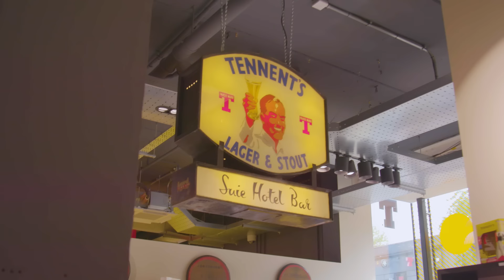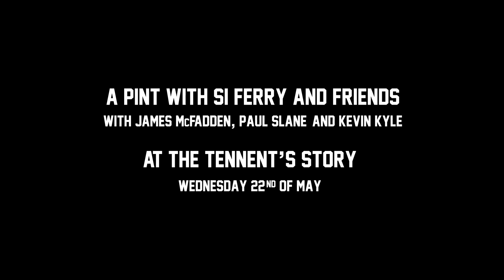ROUND 2 | A Pint with Si Ferry & Friends! w/ James McFadden, Paul Slane & Kevin Kyle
A Pint with Si Ferry and Friends returns for its 2nd instalment from the Tennent’s Story visitor centre at the Wellpark Brewery!

Si, Slaney and Kev are joined this time by Scotland International legend, James McFadden as the whole panel recite some of the funniest stories from their careers and give their views on the current landscape of Scottish Football.

Get the cans of Tennent’s in, feet up and enjoy!